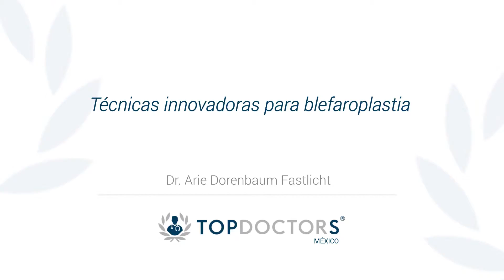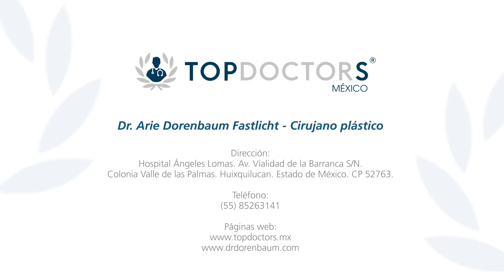Técnicas innovadoras para blefaroplastia - ¿Cuál es la técnica más recomendable?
Descubre cuál es la técnica más recomendable para la blefaroplastia, a través del Dr. Dorenbaum Fastlicht, certificado por los Consejos Israelí y Mexicano de Cirugía Plástica.